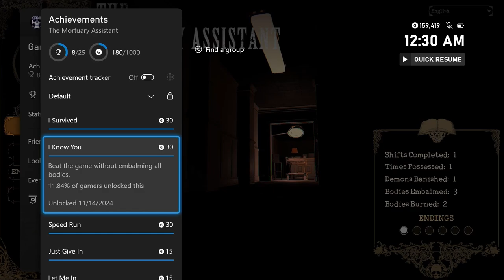The Mortuary Assistant: Part 3 - "HE'S A F*CKING VAMPIRE, BRO!"